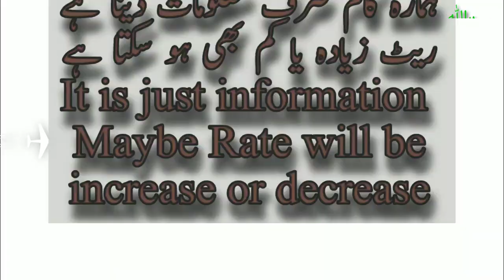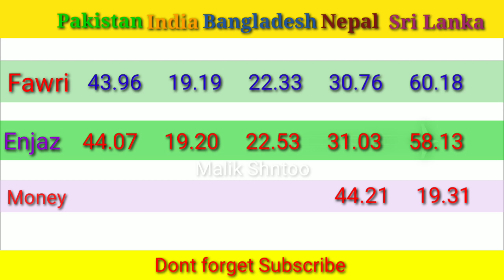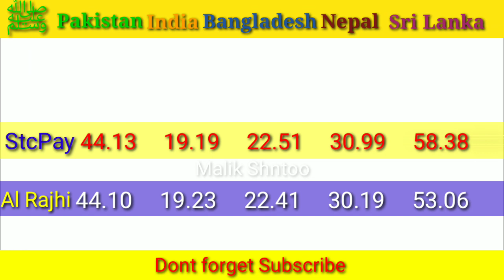Saudi Riyal Rate today | India Pakistan Bangladesh Nepal | riyal rate today 04/09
Riyal rate of srilanka
Saudi Riyal Rate for pakistan & india
Today Riyal Rate of Bangladesh & Nepal
Riyal rate 04/09/2021

Alahli bank
Express money
Riyadh bank
Enjaz bank